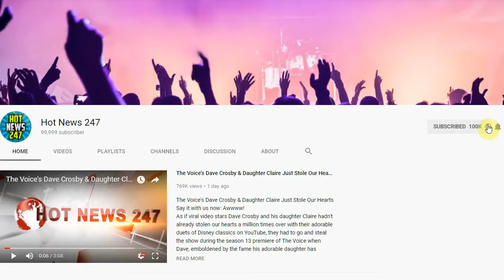Michael Phelps, Wife and Son Throw Shower for ''BabyShark'' No. 2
Just swim!